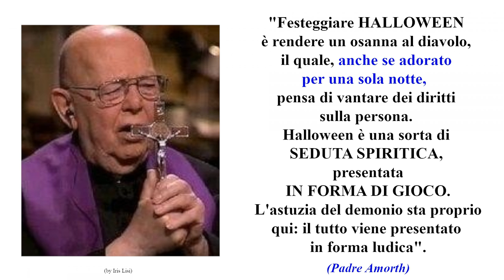Padre Amorth su HALLOWEEN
(video con immagine fissa). Questo canale NON ha scopo di lucro. Le visualizz (e le iscrizioni) sono manipolate dai massoni di you tube e alcuni video (antiregime) sono stati rimossi.